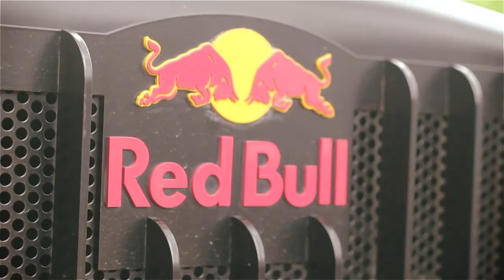EXPOBMX Cali 2015 // Tampiko Films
ExpoBMX reúne los mejores exponentes del bmx en nuestro país y empresas vinculadas con el desarrollo deportivo ... Es el primer evento de la WEEK TAG TEAM SKATEPARKS con la ayuda de Redbull y los invitados internacionales MarkMulville y DawidGodziek ... TampikoFilms cámara oficial de estos eventos les trae imágenes de lo que fue expobmx2015 disfrútenlo !

Podium ‪#‎Expobmx‬ ‪#‎ExpoBmx2015‬
1. Best Whip Andres pardo - shapol
2. Best Line: Dawid Godziek
3. Best Rider: Jorge Arias Ceballos "Kazique BMX" ‪#‎KaziqueBmx‬
4. Gato Award: Andres Betancourth ‪#‎Indiobmx‬
5. Best Combo: @mark mulville ‪#‎MarkMulville‬
6. Next PRO: Stiven Martínez ‪#‎StivenMartinez‬ ‪#‎buga‬
Mutanty Tag Team Skateparks Wolf Brand Red Bull Can You Dig It RIDE bmx ‪#‎RobStore‬ Eddy Bikes party bikes BIKE PARTS Profile Racing R2 Protect